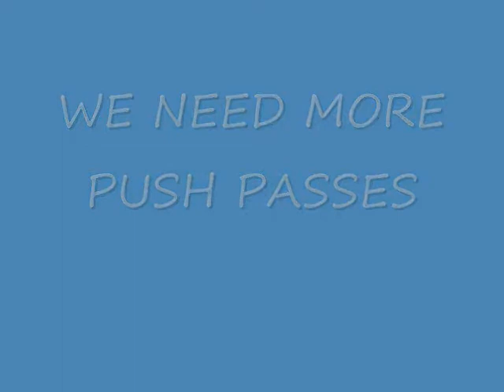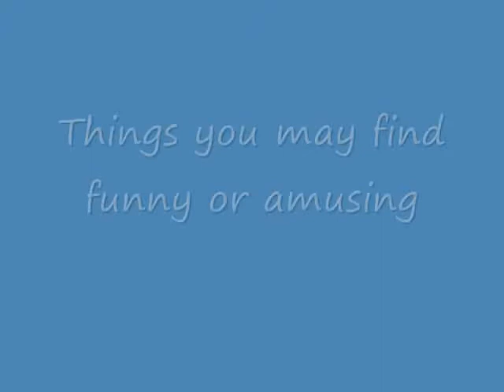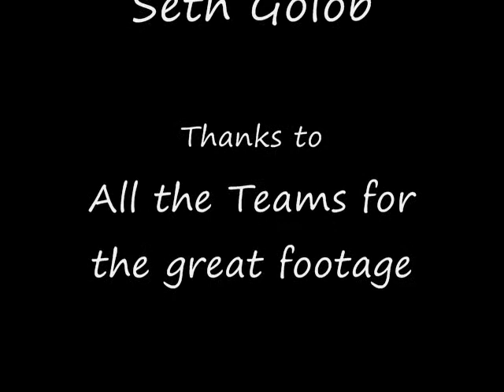Binghamton Indoor Tournament 2010